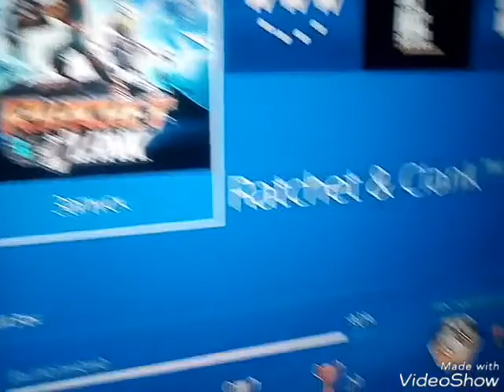Денис и Его Друзья (158 Серия) ЖСГ И Грустнофиша отправели в Ratchet Clank